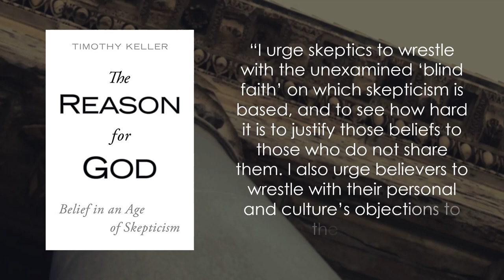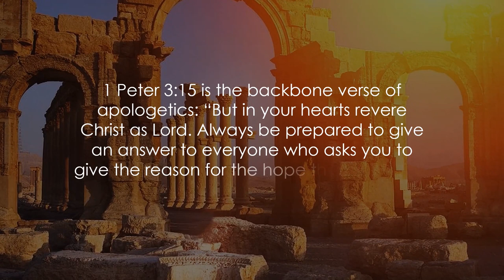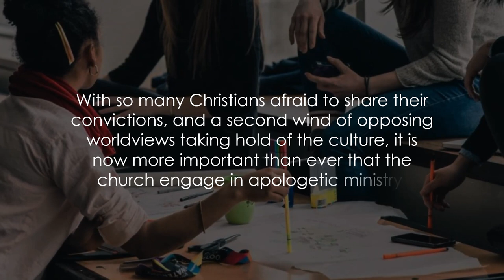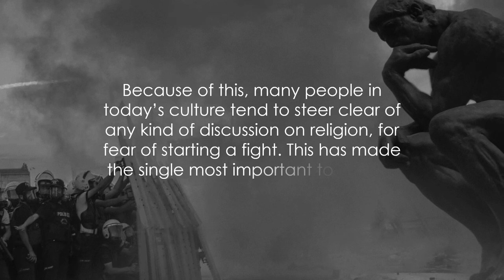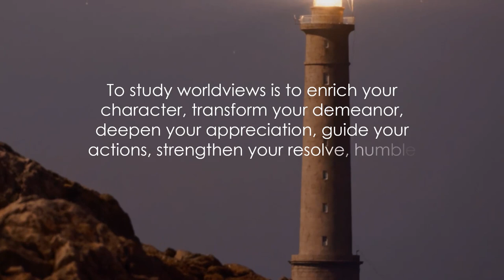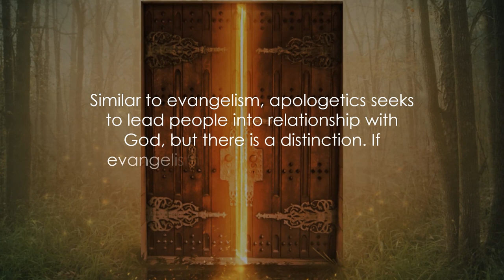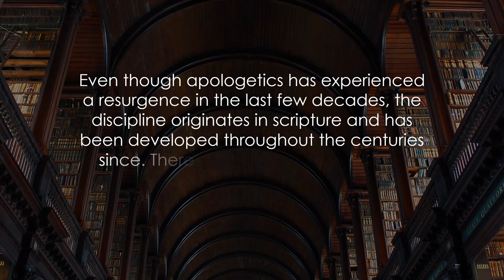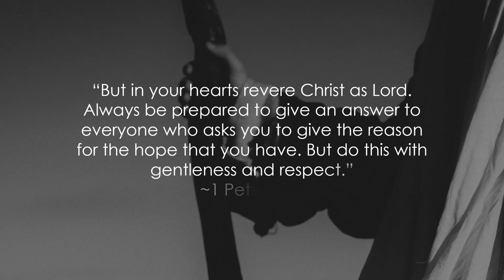What Is Apologetics? (And Why You Should Learn It)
Apologetics is the Christian practice of providing a logical defense of the faith. But what does it mean to "defend the faith" and is apologetics for every believer? Join us as we dive into what apologetics is, how it relates to evangelism, and why it is important.

Books:

"On Guard" by William Lane Craig.

"The Universe Next Door" by James W. Sire.

"The Reason for God" by Timothy Keller.

"Mere Apologetics" by Alister E. McGrath.

"Tactics" by Gregory Koukl.

"Documentary Piano" by AShamaluev.